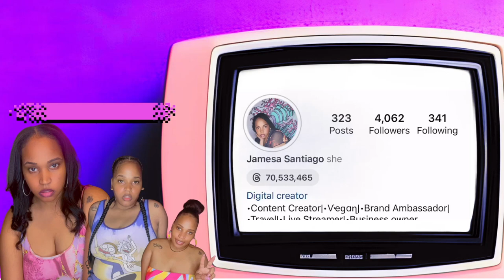Let's Chat: Life Update Feat Armani Beauty Fluid Sheer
I'm back with another video just to chat and try out this new highlighter I received from bzzagent. I'm late as usual with the uploads lol Make sure your sub leave me some comments on what you would like to see me do this year for content.

The product I'm using is :
in shade 10 Bronze

grandeurherbary.shop